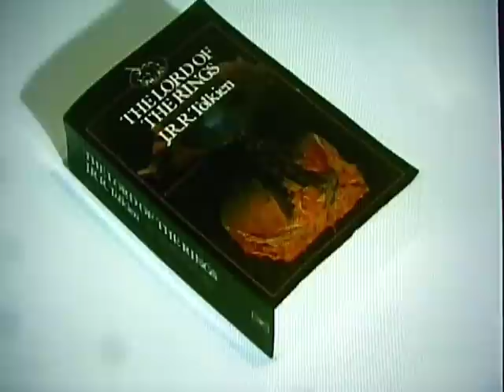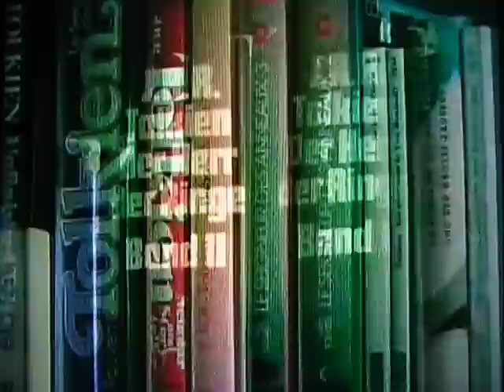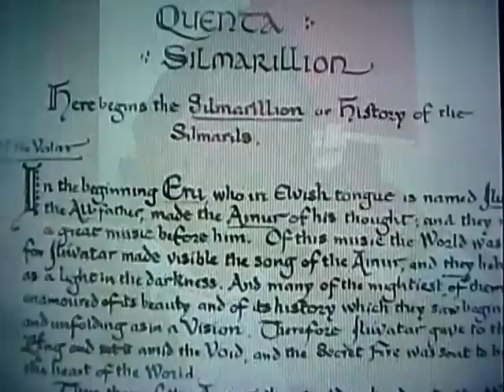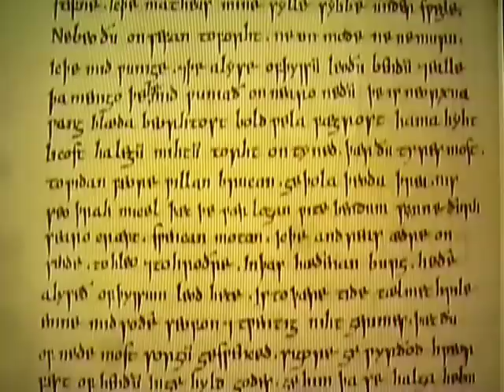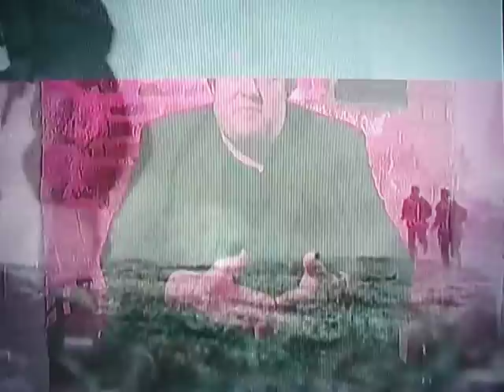Middle-Earth's Secrets: Tolkien's Lord of the Rings- The Fellowship of the Ring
Documentary investigating J.R.R. Tolkien's epic Lord of the Rings- pt1 Fellowship of the Ring

 Discover the secrets of Middle-Earth on a unique journey into the heart of J.R.R. Tolkien's Fellowship of the Ring. Using the latest mapping techniques and the brilliant art of the Brother Hildebrandt, fellow the journey of Frodo and the rest of the Fellowship day by day. Visit fantastic locations throughout Middle-Earth including Isengard, the Mines of Moria, and Barad-Dur (the Fortress of Sauron). Learn more about intriguing characters such as the White Wizard, Galadriel, Tom Bombadil and Elrond Lord of Rivendell. This magical and entertaining program also reveals the influences that shaped Tolkien's remarkable work and examines the intricate themes that he wove into this great epic. Featuring amazing new insights by renowned authorizes, this film take you deeper into the great book than ever before.
cir.2000
Point of interest: Graham McTavish plays the dwarf  Dwalin in Jackson's ridiculously bad version of "The Hobbit"